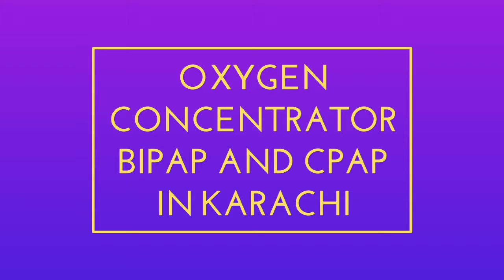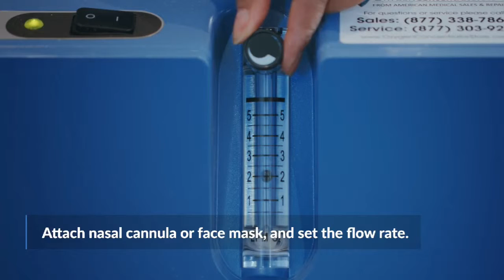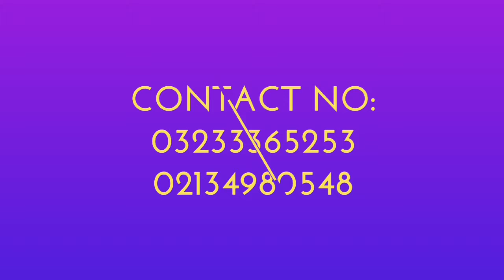Oxygen concentrator | Philips| everflow | 03233365253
philips respironics oxygen concentraor on rent and sale in karachi